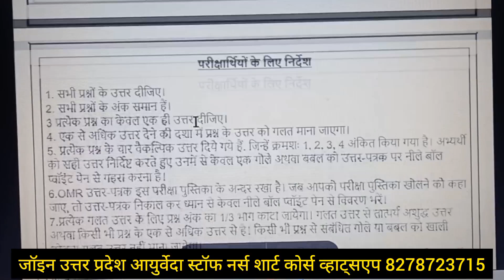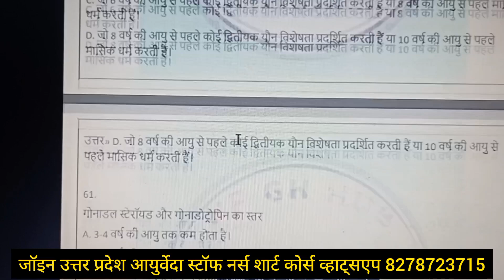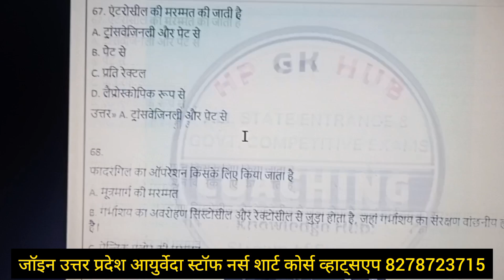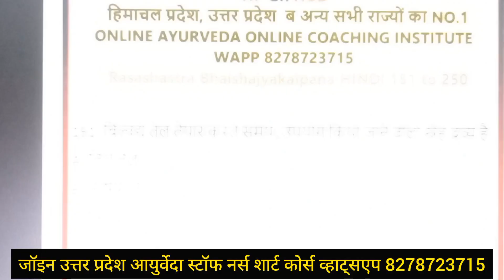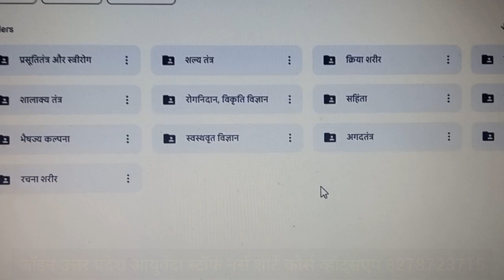uttar pradesh ayurveda staff nurse exam 8 sep 2024 आयुर्वेदा स्टॉफ नर्स की परीक्षा 8 सिंतबर को होगी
आपकी उत्तर प्रदेश आयुर्वेदा स्टॉफ नर्स की परीक्षा 8 सिंतबर 2024 रविवार को होगी । वीडियो में गलती से 8 अगस्त बोल दिया है ।

🇮🇳 FREE STUDY ग्रुप्स नोटिफिकेशन में जुड़ने के लिए इस व्हाट्सएप ग्रुप को जॉइन करें ⤵️